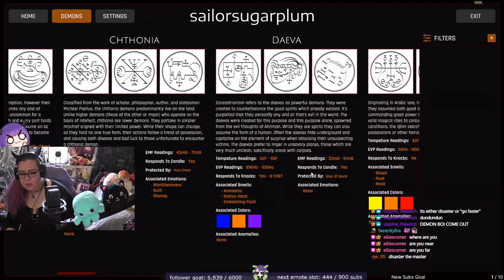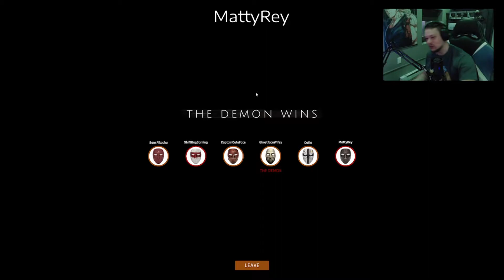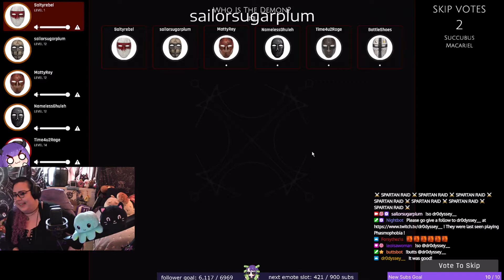Masks of Deception: Best Moments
I wanted to make a video of some of the best moments from Masks of Deception! Please go check out all of these lovely people who gave me permission to use their clips for this project! And please go check out the game on Steam!

This video was edited by me! I am learning how to edit!